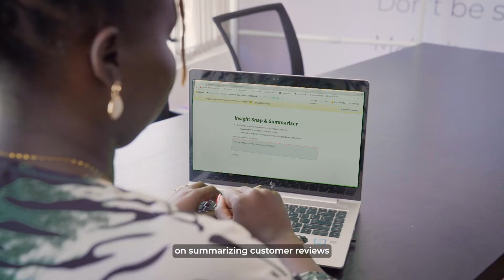GOMYCODE Alumna Creates AI That Changes the Game 🚀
🚀 Your journey into tech starts here!

Meet Chijo, a Data Scientist and proud GOMYCODE alumna.

Her passion for solving real-world problems led her to create an AI chatbot that transforms customer reviews into actionable business insights.

Chijo shares how hands-on learning, supportive instructors, and teamwork at GOMYCODE made it the perfect stepping stone into tech.

Ready to start your tech journey? GOMYCODE is the place to be!

📅 New sessions start January 18!